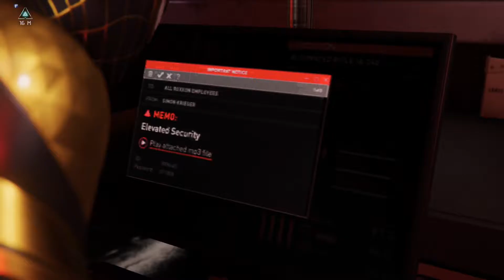Spider Man Miles Morales - How to Unlock Programmable Matter Suit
The game shares most of its environment and core gameplay with its predecessor. Miles Morales begins with the ability to use webs to swing, attack enemies and crawl and run on walls. At key points in the storyline, he gains additional abilities, including Venom Blast (the ability to incapacitate his enemies with bio-electricity, and charge or drain electronics), Camouflage (temporary invisibility), and Mega Venom Blast (the ability to attack multiple nearby enemies with his venom blast). Other moves, such as Venom Dash, Venom Jump, can be unlocked through a skill tree. Miles also has access to his own unique gadgets: Remote Mines that can attach to enemies or electrical panels, a device that can summon holographic fighters to help him in combat, and Gravity Wells that can trap multiple enemies and make them easier to hit.

Follow Game Animations for more game clips, trailers, animations and more...